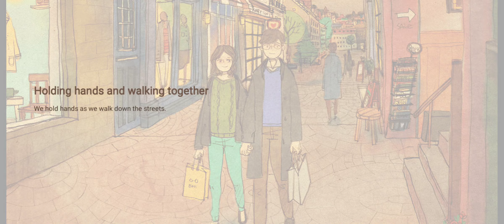Love is... - 1001 Example - Season 01/ Episode 03: I'm so Happy to Meet Him Soon/ We Hold Hands